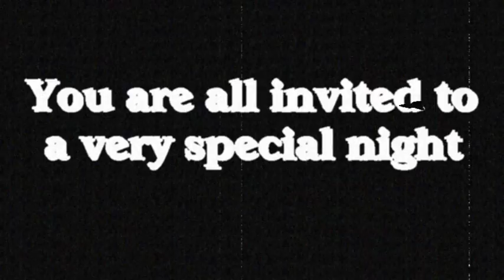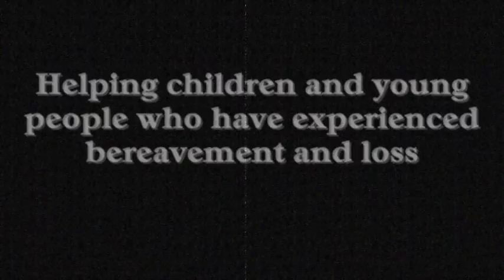TINNEYS BAR 30 JUNE 2012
Great fundraiser for YOUTHFIRST and Appreciation Night for Sinead Robertson

TINNEYS BAR, Sat 30 June 2012

ALL WELCOME